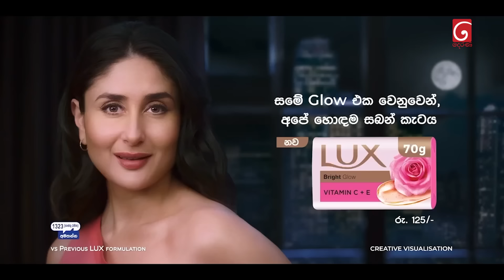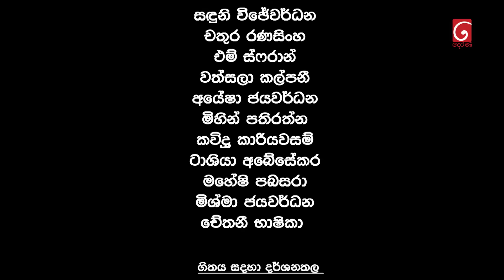Prarthana (ප්‍රාර්ථනා) | Episode 59 | 07th June 2024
Prarthana (ප්‍රාර්ථනා)

Producer : Shalini Fernando

Cast : Shalini Fernando, Lahiru Prabath Rathnayake, Emasha Senevirathne, Lal Weerasinghe, Mahendra Weeraratne, Nilanthi Dias, Amodya Rathnayaka, Nisha Kodagoda, Pabudhi Kaveesha, Dinelka Muthuarachchi,